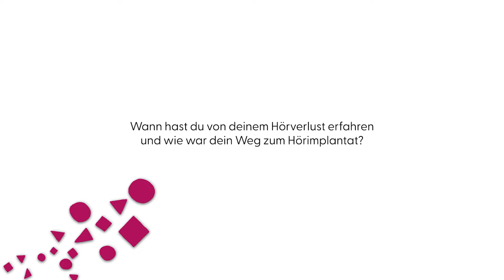Meine Hörgeschichte: Hörpate Horst-Werner | Hearpeers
Hörpate *Horst-Werner* aus Deutschland über seinen Weg zum Hörimplantat, das Leben mit Cochlea-Implantaten und warum er sich entschieden hat, als Hörpate andere auf ihrem Weg zu unterstützen.

Sie möchten sich direkt mit Horst-Werner austauschen und mehr über seine Hörreise erfahren?

MED-EL ist führend auf dem Gebiet der Hörimplantat-Entwicklung und bietet innovative Lösungen, um Menschen die Tür zur Welt des Hörens zu öffnen. MED-EL Produkte werden am Hauptstandort in Österreich hergestellt und ermöglichen Menschen in über 130 Ländern, zu hören.

Besuchen Sie unsere Webseite und lesen Sie dort nach, was MED-EL tut, um Menschen mit Hörverlust zu helfen.